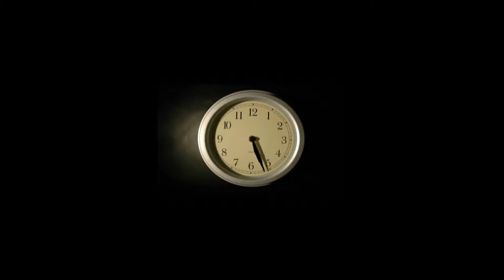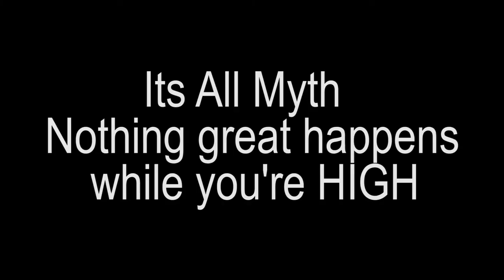the painting |bits goa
its is a story of a unsatisfied painter in an engineering college. its all about how his friends help him regain his confidence